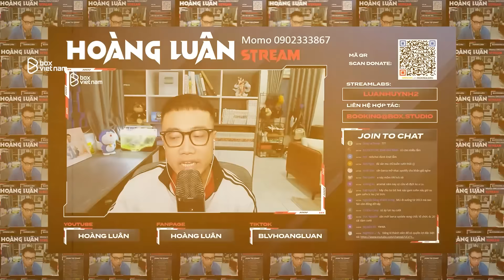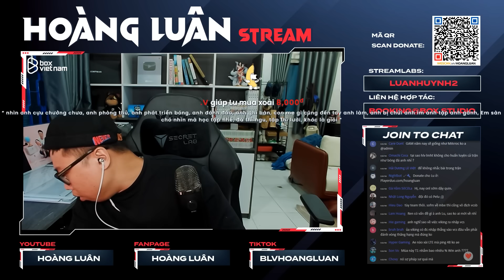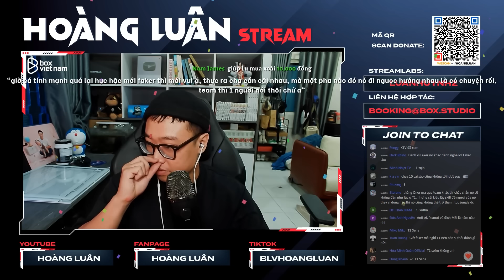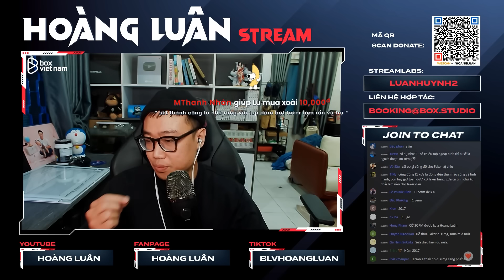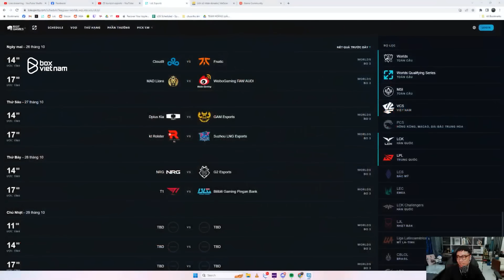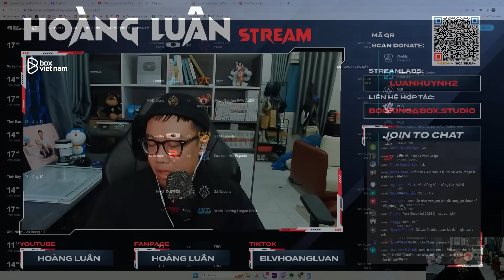(Talkshow) T1 lò xay rừng - Cơ hội nào để GAM thắng DK?